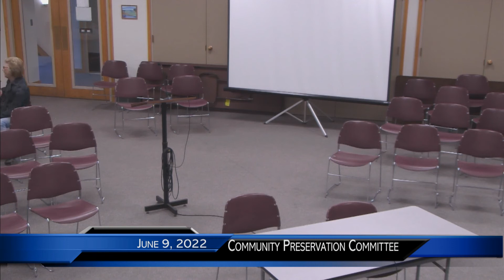Community Preservation Committee Meeting June 9, 2022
June 9th 2022 meeting of the Harwich CPC